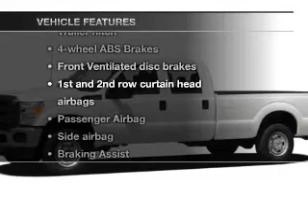2012 Ford F-250 - Chandler AZ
Year: 2012
Make: Ford
Model: F-250
Trim: 4D Crew Cab Truck
Engine: 6.7 liter V-8
Transmission: 6-Speed Automatic
Color: White Platinum Tri-Coat Metallic
Mileage: 1
Address:
7300 West Orchid Lane